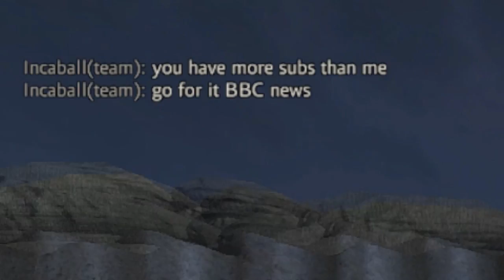Moke + Gas = Healthy - Verdun